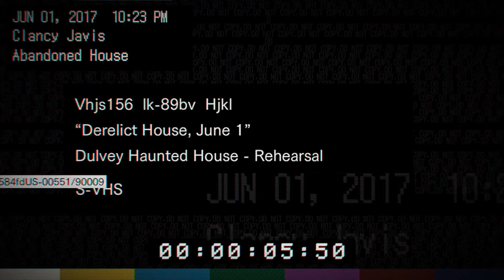WE'RE GOING BACK IN!! Resident Evil 7 Demo - Part 2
Still the Beginning Hour, but feels like the Middle Hour.